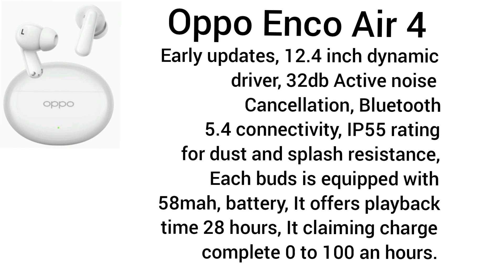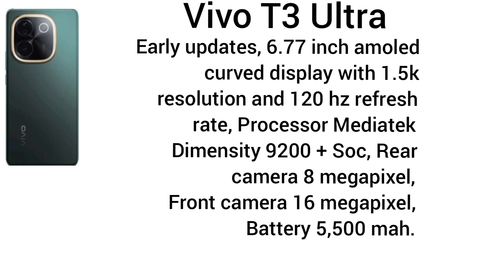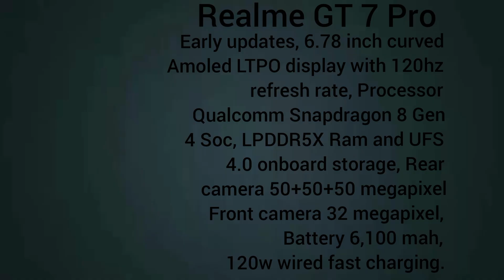Today Tech Analysis Oppo Enco Air 4, Samsung Galaxy A06, Vivo T3 Ultra, Realme GT 7 Pro Updates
Today Tech Analysis
Tech related Updates, Tech that better your days